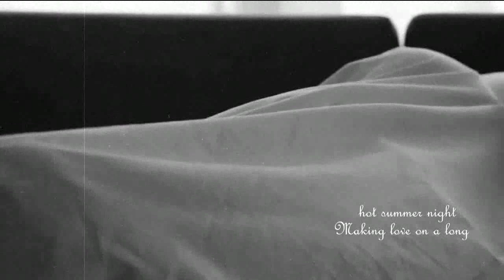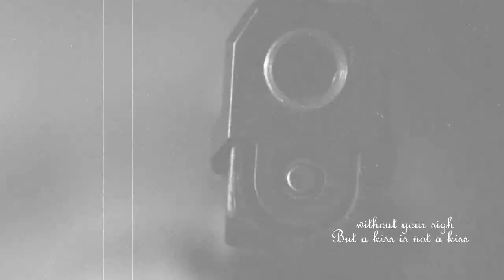美鲨 － Casablanca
前两天看老片子时，脑子里突然冒出来的故事，昨晚上有时间就弄了个简短的小东西出来，已经尽量选择怀旧的画风，可惜还是找不到四十年代的感觉。